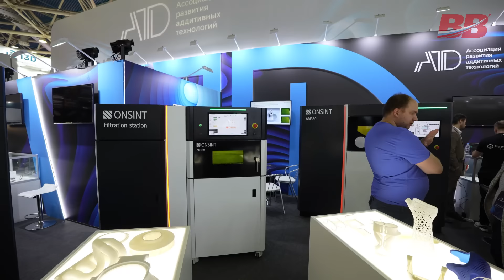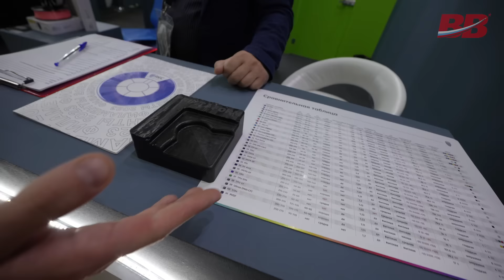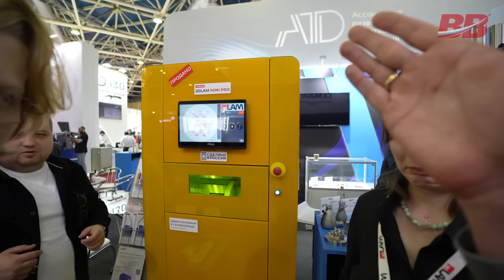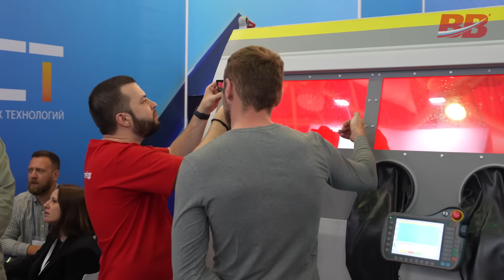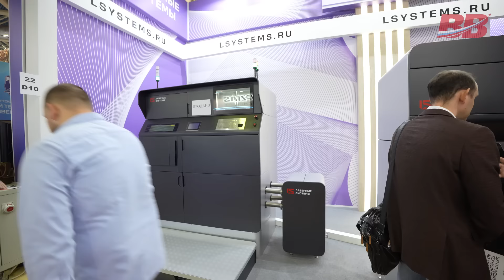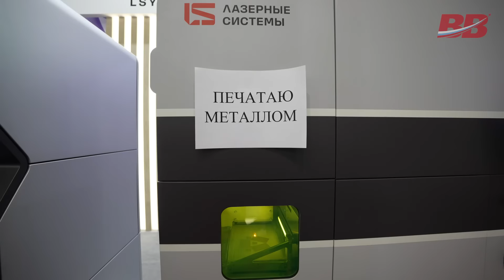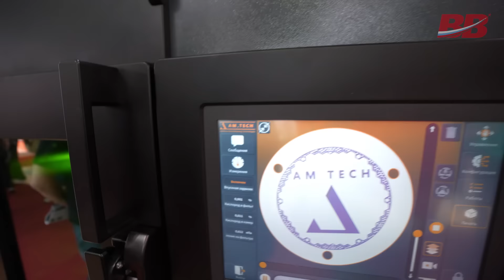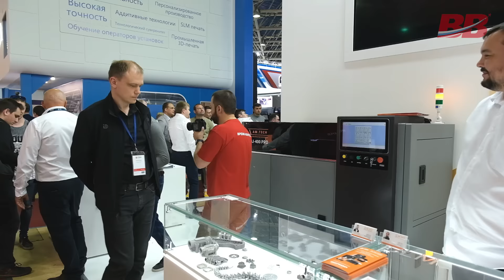Печать металлом? Легко! Обзор российских аддитивных технологий на «Металлообработка 2024»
Печать металлом на специальном принтере гребных винтов, частей ракет, ядерного реактора или титановых имплантатов – это уже повседневность. В России стремительно развиваются аддитивные технологии и нам есть чем гордиться. Проводим для зрителей проекта «Время – вперёд!» увлекательную экскурсию по сектору аддитивных технологий на выставке Металлообработка 2024 в Москве. Приятного и полезного просмотра!